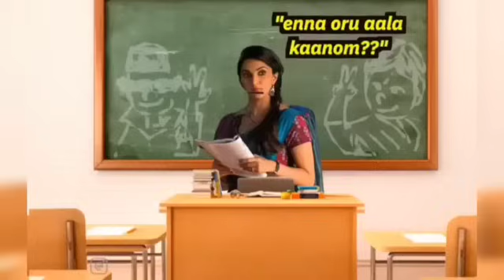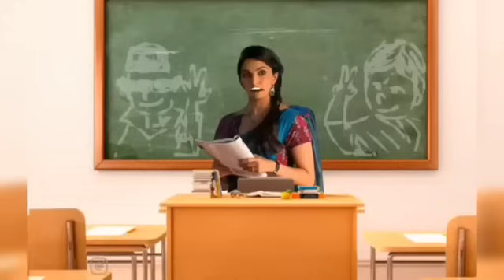சிரிச்சா நீங்க OUT 😂 | தரமான EDITING டா 🥵 | ANNAMALAI BJP | EPS | MODI | TROLLTUBE